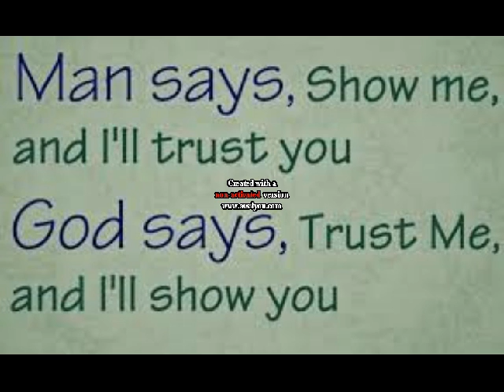LIL GEZZLE ft YOUNG HAM LORD SHOW ME THE WAY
YOUNG GEZZLE  AKA L.J.